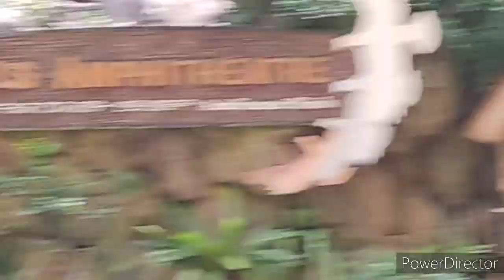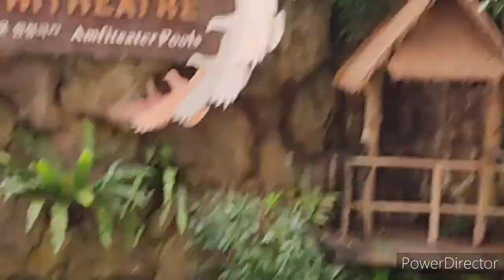QUENCY , TALKING PARROT@BIRD'S PARK , SINGAPORE.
QUENCY AN 18 YR OLD TALKING PARROT @ BIRD' PARK JURONG EAST  SINGAPORE.